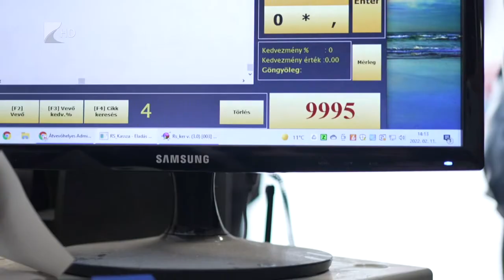Erasmus program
Litván, spanyol és török diákok lepték el az egyik nyíregyházi üzletet. A középiskolás tanulók az Erasmus programban érkeztek a megyeszékhelyre, az itt eltöltött idő során pedig a kereskedelemmel és a vállalkozások működésével ismerkedtek meg.